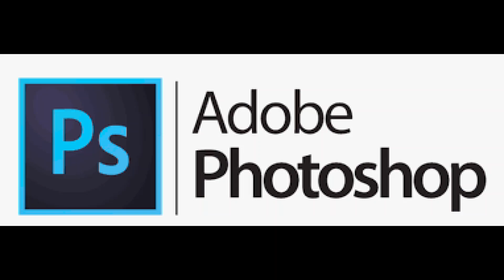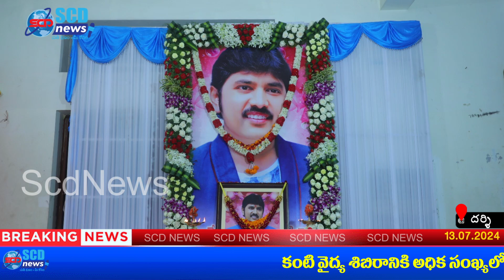కంటి వైద్య శిబిరానికి విశేష స్పందన Scd News Darsi News